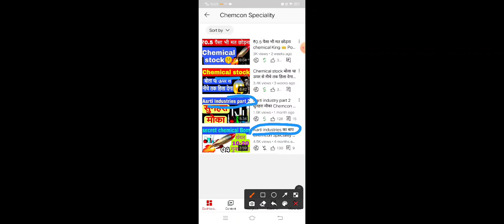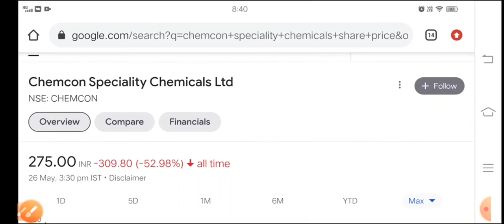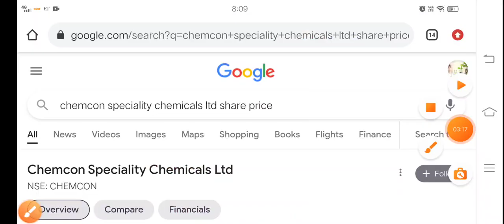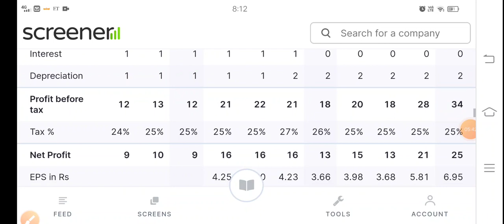Buy on dips शुरू supervisor chemical king Chemcon Speciality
R Best demat account for lifetime